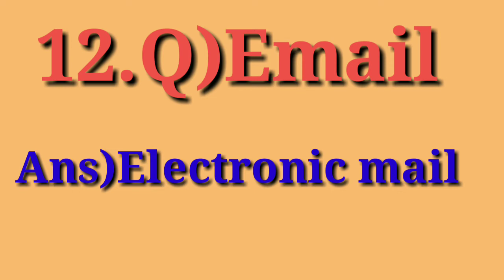very important full from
very important full from see full video so you understand